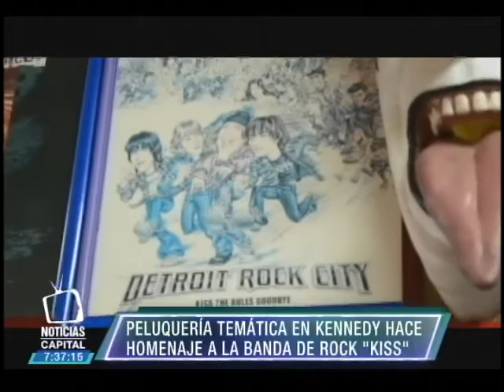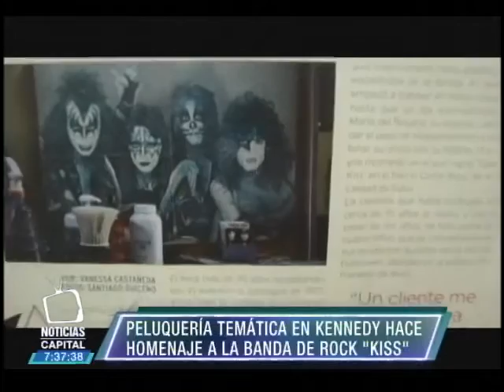Peluquería temática en la localidad de Kennedy rinde homenaje a la banda Kiss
Noticias Capital 7:00 p.m. 3 octubre 2015